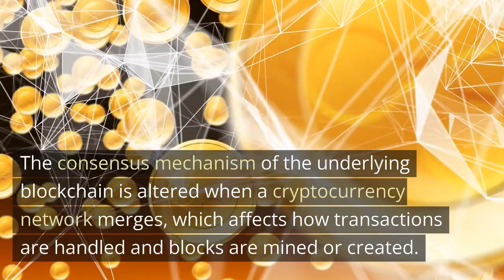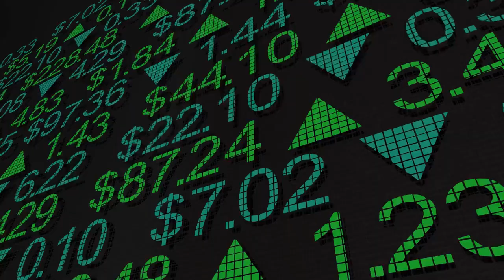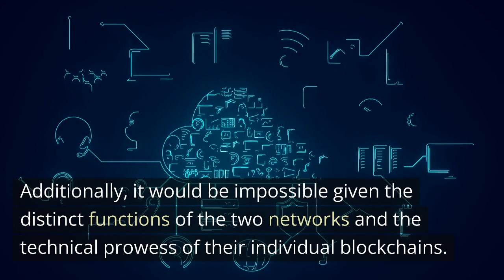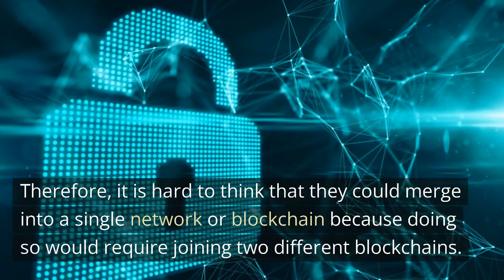Can Crypto Coins Merge ?